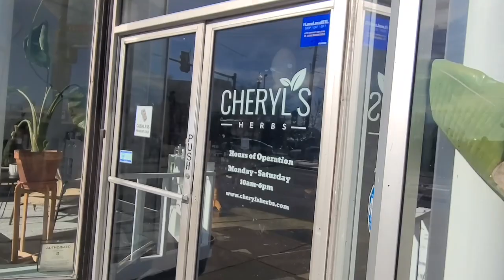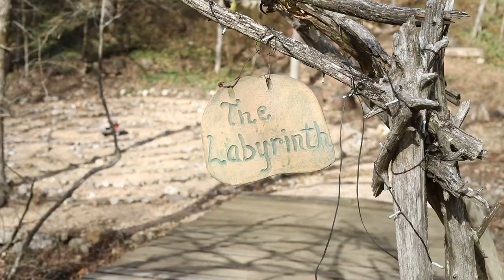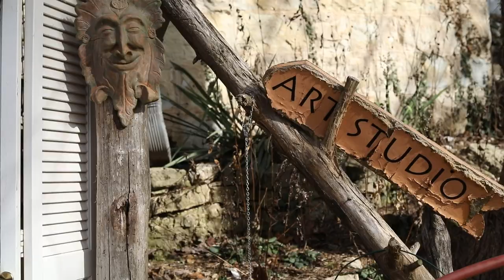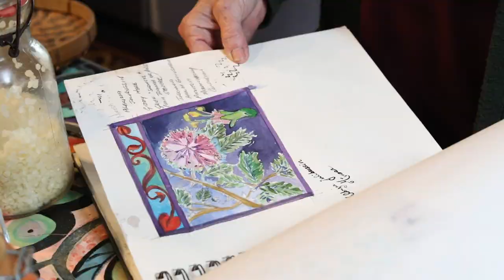VLOG | Herbalist Road Trip: Wisconsin to Oregon 2023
Our life has changed a lot these past couple of years. Part of the change was moving from Oregon to Wisconsin.

However, we both still wanted to spend part of the year in Oregon.

So we decided to get an RV and live part time as nomads.

This video is our first vlog!

Join us for our adventure from Wisconsin to Oregon. We made stops in Missouri, Arkansas, Texas, New Mexico, Arizona, California, then finally, Oregon.

We got to hang out with eight incredible herbalists and a couple of Mason's longtime pals.

We will be publishing classes with all of these herbalists both on this YouTube channel, as well as in our HerbRally Schoolhouse membership area.

We really hope you enjoyed it.

Here are links to all of the herbalists and their respective projects:

Tiffany Jones
Cheryl's Herbs

Alex Queathem-Payne
Tending the Wildflowers Botanical Sanctuary

Abigail Hollis
Ama Apothecary

Lorna Trigg-Skydancer
Skydancer Apothecary

Jesus Garcia
The Herbal Action Project

Howie Brounstein
Columbines School of Botanical Studies

Christina Sanchez
Every Leaf Speaks Botanical Studies

Jiling Lin
Acupuncture, Herbs & Yoga